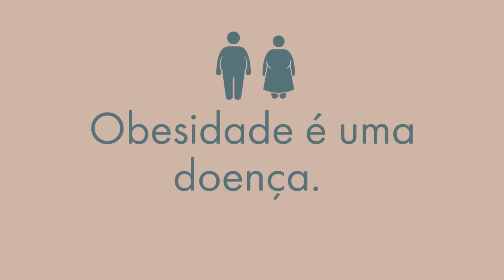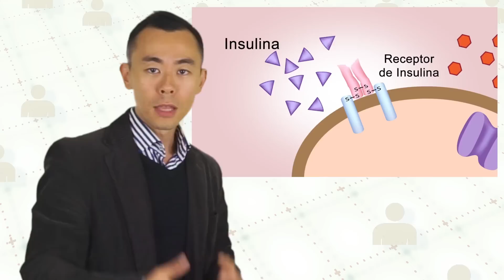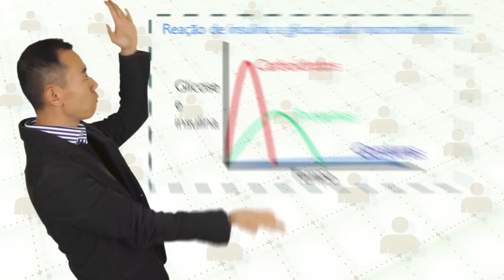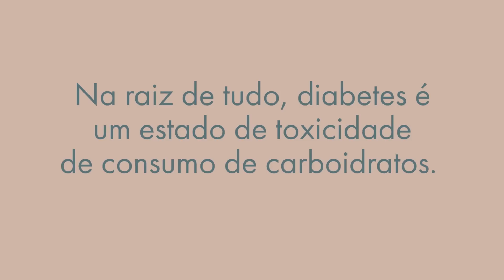Revertendo diabetes tipo 2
- De acordo com a Dra. Sarah Hallberg é possível reverter a diabetes tipo 2 através de reeducação alimentar.

Obesidade é uma doença. DOENÇA. Não tem a ver com força de vontade, não tem a ver com disciplina, não é uma falha de caráter. É uma doença endócrina.

A doutora Hallberg diz que um dos principais hormônios envolvidos na obesidade é a insulina, mais especificamente o problema é a resistência à insulina, que é um dos passos anteriores à diabetes do tipo 2. Você também me viu explicando isso no vídeo sobre DIABESIDADE

A insulina ajuda a levar glicose que está no sangue pra dentro das células pra glicose ser transformada em energia. Então de um jeito bem simples de entender, quem tem resistência à insulina tem dificuldade de receber a glicose onde é necessário e essa glicose não pode ficar lá parada no sangue depois que a gente come caso contrário a gente teria uma crise diabética depois de cada refeição.

Um jeito de forçar a barra é quando o corpo produz mais insulina e daí sim a glicose entra nas células. Essa forçada de barra pode ir aumentando por anos ou décadas, mas tem um limite pra isso. É quando mesmo em altos níveis de insulina o corpo não dá conta de regular o nível de glicose do corpo e daí a pessoa fica com diabetes do tipo 2.

As fontes mencionadas, links e conteúdo adicional e exclusivo estão no nosso